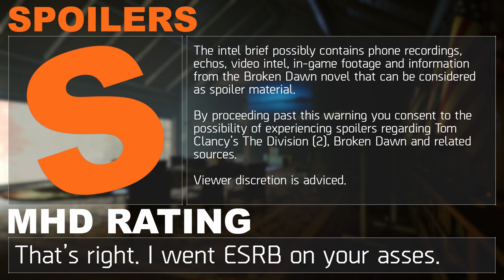The Division 2 | Story/Lore | Where Did President Ellis Go?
Where did President Ellis go after his betrayal of The Division? Intel showed the former President was taken to the north of Washington D.C. There is a presidential compound called Camp White Oak.